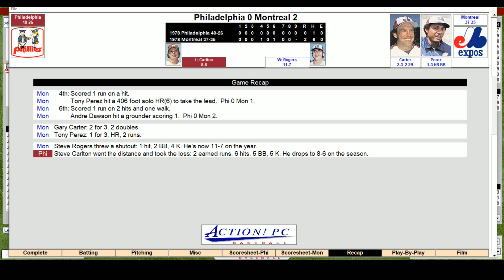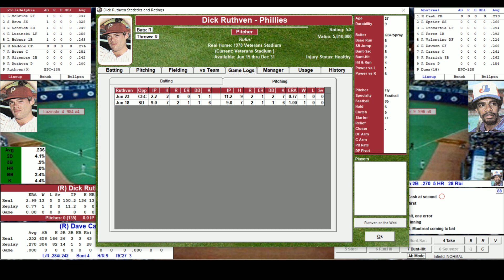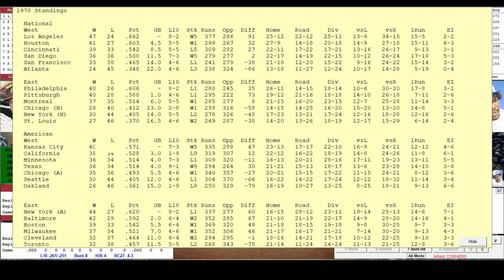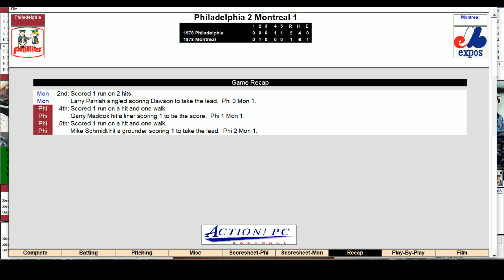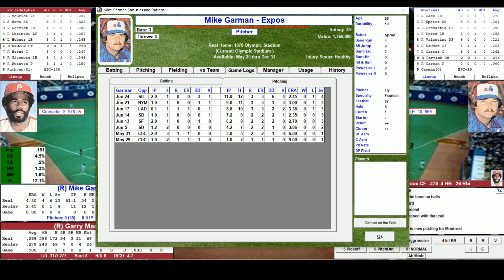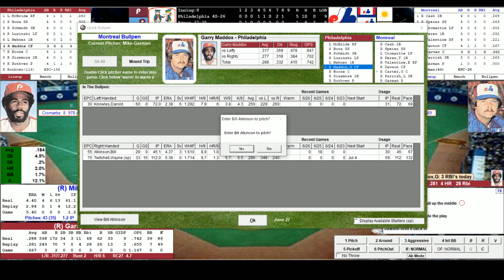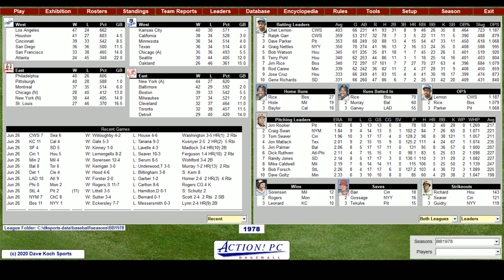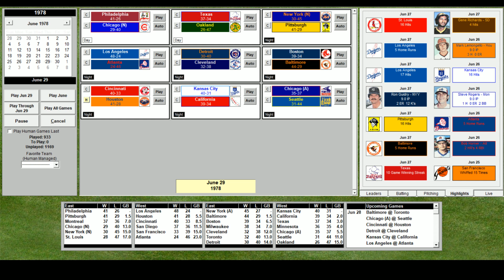1978 MLB Replay: Philly at Montreal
The Montreal Expos host the Philadelphia Phillies in today's sim game.